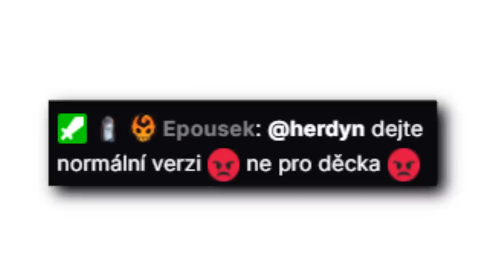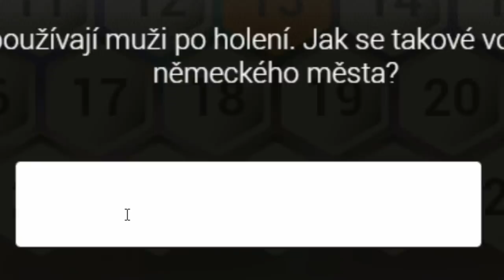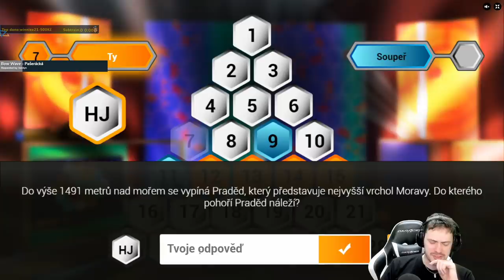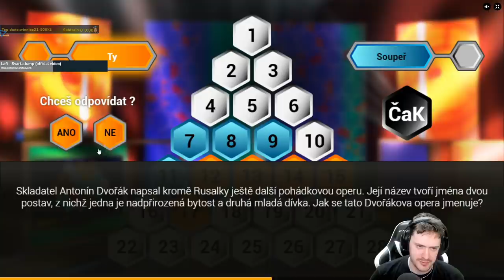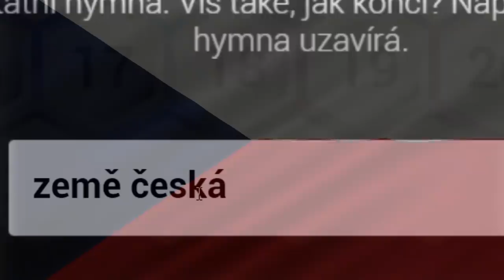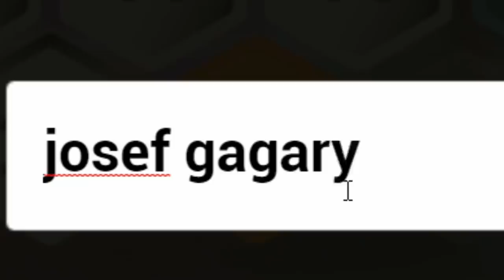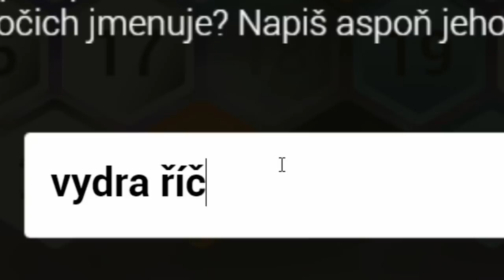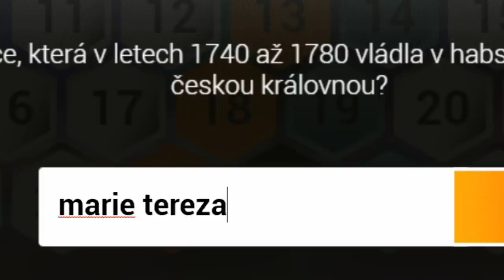Humorník Pavel opět vyhrává nad pivním lolkařem Petrem! - AZ kvíz junior